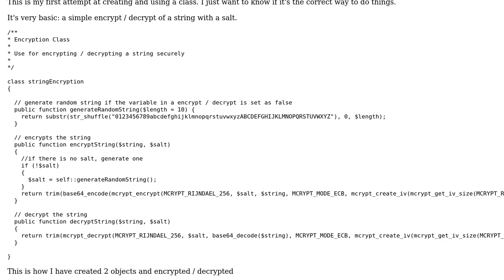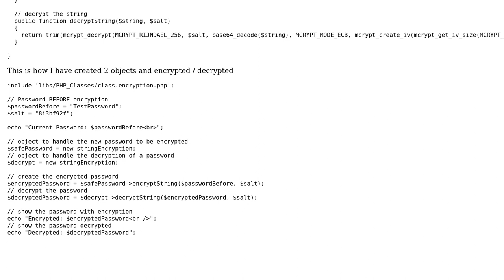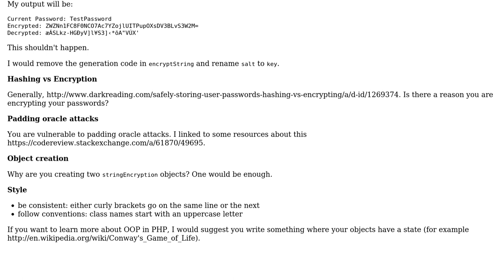Code Review: Encryption/decryption of a string with a salt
With thanks & praise to God, and with thanks to the many people who have made this project possible! | Content (except music & images) licensed under CC BY-SA | Music | Images & others | With thanks to user tim user Lovelock user Jamal and the Stack Exchange Network Trademarks are property of their respective owners. You are responsible for your own actions.